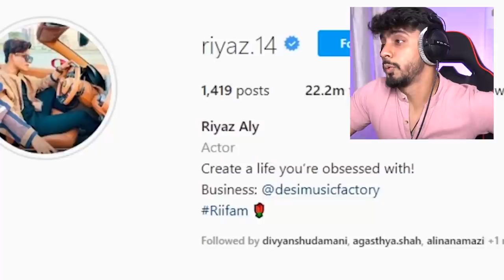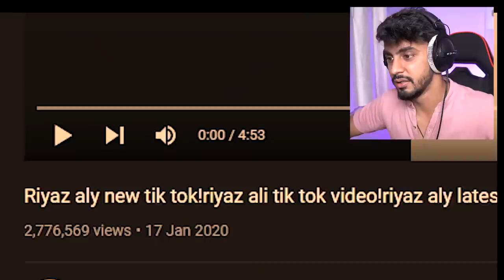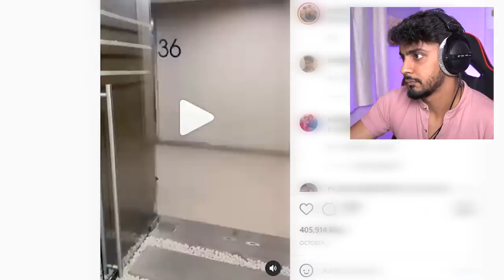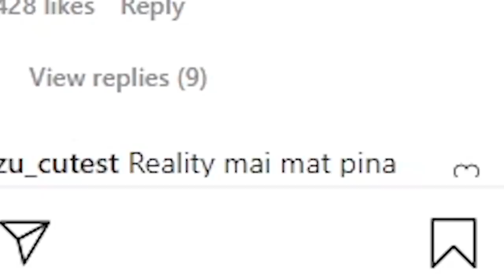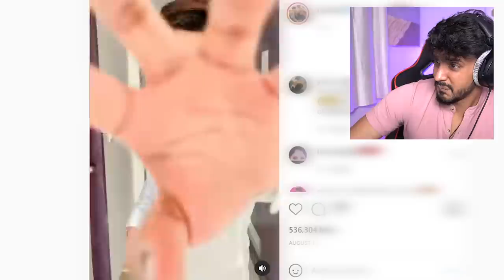REVISITING RIYAZ ALY CRINGE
Revisiting Riyaz Aly's reels and tiktok a year after he popped onto justin bieber's instagram live.

Check out MamaEarth's Almond Hair Care Range